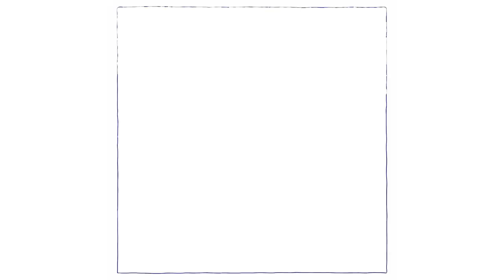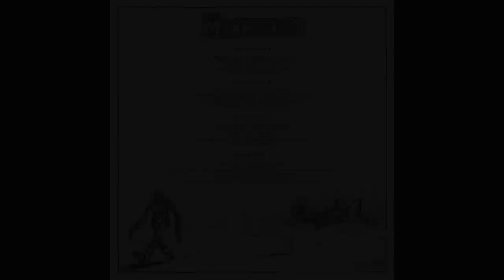Tour De Manège Vol.5 : The Machinist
Tracklist :

1. 0:00 Téhu - Naturoglitch
2. 03:20 Öster - Pomme d'amour
3. 06:20 GrandHuit - Vivir
4. 08:06 Mandal - Watching Stars
5. 10:01 Riols - Suspendu
6. 11:31 Jim - Il pleut sur le parc
7. 14:11 James Cole Pablo - Close your eyes
8. 17:03 Spectateur - Rain on me
9. 20:27 La Cantina - J'ai perdu mon âme
10. 22:50 Sqreeb - Erreur System
11. 25:07 GooMar  - Deer Antlers
12. 27:03 Linkrust - No Coraçao
13. 29:13 GuiB - Hey, Hello !
14. 31:40 Dooze - Eiffel
15. 34:42 Zoneraze - Le temps que nous vivons
16. 37:30 Vax 1 - Mermaid
17. 41:20 Saligo - Growning Tree
18. 43:55 Néo - Le Sucre
19. 46:11 DJ Cerk - Alone in nothingness (feat. Maxime Meichler)
20. 49:08 Dee La Kream - The Birds
21. 51:27 Art Aknid - Last Breath
22. 53:08 Ours Samplus - Genesis of the end (Outro)

A robot awakes from a long sleep. In the darkness, his eyes open and contemplate a savage, thick and lush nature. The android goes in search to browse the space around him. It seems there’s no sign of life, animal or human… He quickly figures out that he’s surrounded by rusty devices, damaged metal and large dusty gearwheels. Wandering the remnants from another time, our hero, is now a true little machinist. He tampers, tinks and fishes around the mecanisms surrounding him in order to inject a new energy, a second life. Gradually, everything is gearing up, lights blink, cogs work again. It’s relaunching, it’s working well again. An amusement park re-emerges now from oblivion and comes gradually back to reality. The carousels’ shade is dancing in the starry sky, the humanoid is browsing the park’s aisles and contemplates what’s once was a place where shouts and bursts of laughter were clashing. Very slowly, but undoubtedly, the robot wards off. He casts a last gaze at this so familiar and unusual place that evokes memories, like a retrieved imaginary world. Soothed, he vanishes away, in the shade, leaving the park operating, witness of a retrieved liberty.
Tour de Manège is proud to introduce the culmination of years of work, the conclusion of a story started in 2013. Through this project, and more specifically this vinyl, we’re closing, at least for now, the interlude of this 5 volume saga. After the genesis in volume 1, “Le Train Fantôme” in volume 2, the “Freak Circus” in volume 3 and “The Wizards” in volume 4, we introduce the conclusion of this saga with volume 5 : “The Machinists”. Thanks to every contributor to the vinyl, to the Tour de Manège project et, last but not least, to the community that followed us for all these years. More than a musical adventure, it was a human adventure that started 9 years a go and lasts ever since.

Tour De Manège is proud to present the culmination of long years of work and the conclusion of a story that began in 2013. More than a musical adventure, it is a human adventure that was repeated 9 years ago and that has persisted ever since.
Through this project and more particularly this vinyl, we close, at least for the moment, the parenthesis of this saga of 5 volumes. After the genesis of volume 1, "Le Train Fantôme" of volume 2, "Freak Circus" of volume 3 and "The Wizards" of volume 4, we present to you the conclusion of this epic, with volume 5 "The Machinist" .

To all crowdfunding contributors and to all those who have participated directly or indirectly in this project. Thank you to those who listen to us and to all those who one day or another, we have given strength.

Artwork by JO BER
Mastered by Phil - AudioBlend
Executive Producers by David Dahan & Clément Marques
Logistic & Production by Maël Duhautois & Hugo Paris Reality Check
Tracklisting by GrandHuit, La Cantina, GooMar & JIM
Graphism & Layout by Huté